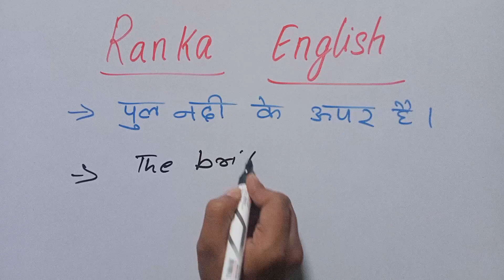English padhna Kaise sikhe | pul nadi ke upar hai ka translation | अंग्रेजी पढ़ना कैसे सीखें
english pronounce,
english speaking course,
english reading,
english writing,

1.इंग्लिश पढ़ना कैसे सीखे
2.अंग्रेजी पढ़ना कैसे सीखे
3.how to learn english
4.अंग्रेजी सीखने का तरीका
5.english padhna sikhna

1  एक_एक शब्दों शब्दों को English मे पढ़ना लिखना सीखें
2. How to learn english
3. Zero se English padna kaise sikhe
4. The foolish donkey
5. english reading practice
6. how to learn english alphabet
7. english padhana sikhao
8. zero से अंग्रेजी पढ़ना लिखना कैसे सीखें
9. suruaat se english padhana kaise sikhe
10. english sikhane ke sare niyam
english pronounce,
english speaking course,
english reading,
english writing,